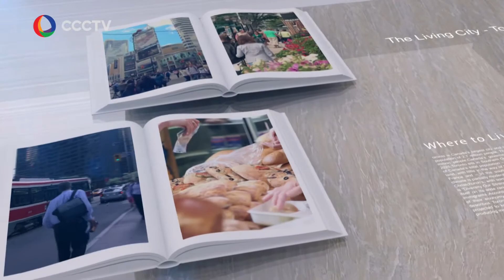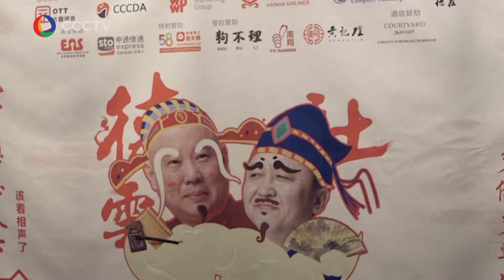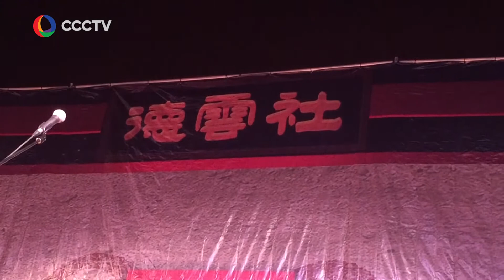郭德纲的纲丝，纲粉在哪里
toronto
ccctv